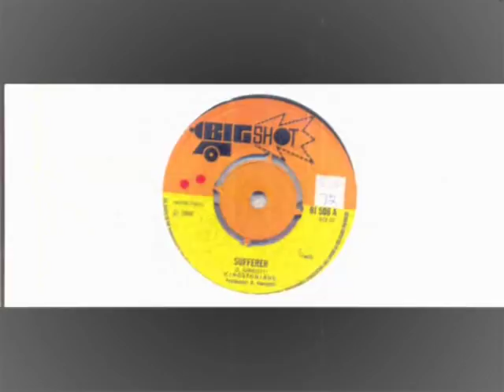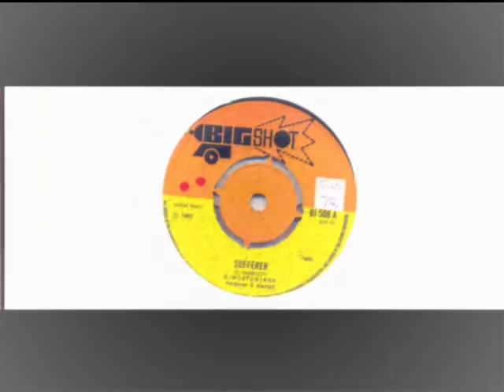The Kingstonians - Sufferer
Big Shot BI 508A. The Kingstonians - Suferrer. Early reggae from 1968. Derrick Harriott produciton. BOSS!